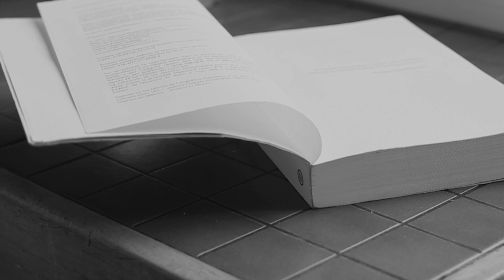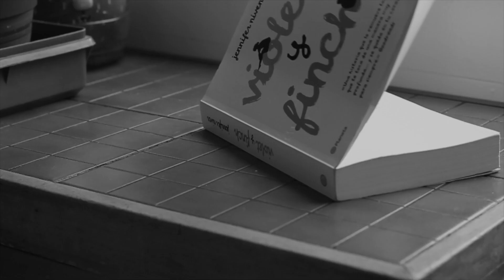CLOSE TO YOU / SORRY - RIHANNA & JUSTIN BIEBER (MAU HERNÁNDEZ FEAT. STEPHIE CAIRE COVER)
UNA PRODUCCION DE BIT DEPTH MUSIC

Producción Musical - Alekz Nova/Miguel Brito
Dirección del video: Mauricio Hernández y René Guevara
Producción de Video:
René Guevara y Francisco García de León